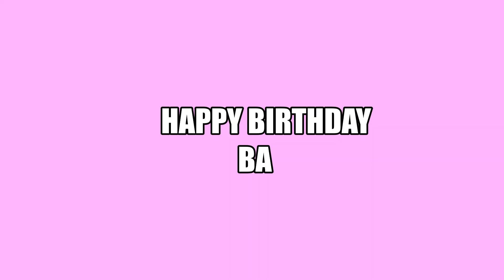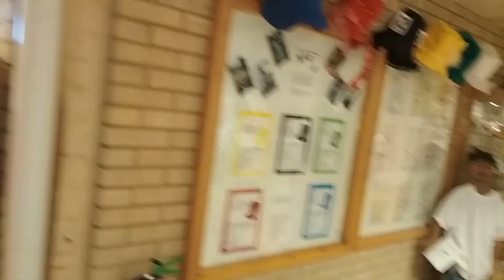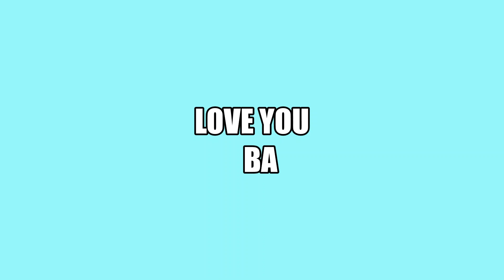Ba Birthday_2021